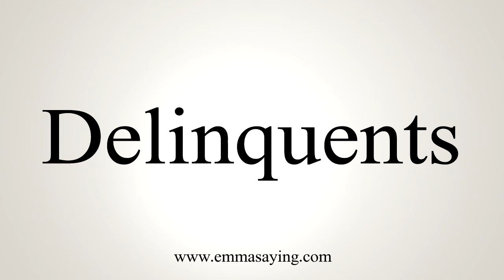How To Say Delinquents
Learn how to say Delinquents with EmmaSaying free pronunciation tutorials.